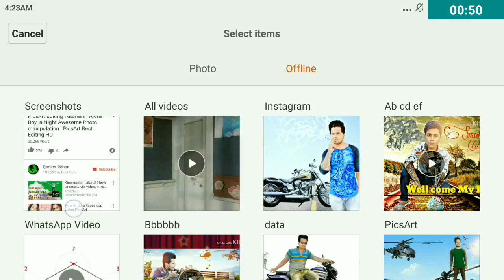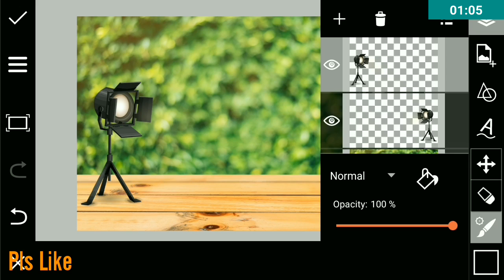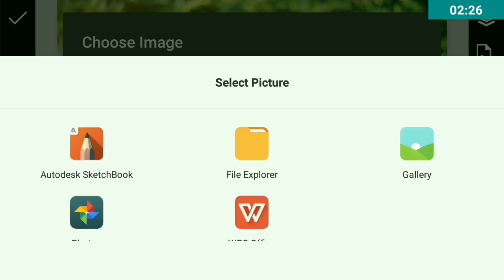Picsart Mini People Dslr Camera Photo Editing(Hindi/Urdu)Picsart Background Change Manipulation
# Hello Friends #
*My Name Shezad Ansari*

(Png को Download करने के लिए ये Link पे क्लिक करे)

     [ # My Other Editing Video In Hindi# ]

picsart,
picsart apk,
picsart online,
picsart poster,
picsart movie poster design,
picsart action movie poster,
picsart movie poster editing,
picsart action poster editing,
best action movie poster edit,
picsart editing,
picsart tutorial,
picsart editing video in Hindi,
Picsart poster tutorial,
Professional Camera Lens Background,
PicsArt editing video in Hindi & Urdu,
picsart animation,
picsart art,
picsart blur,
picsart clipart,
picsart collage,
picsart crack,
picsart cool editing,
picsart download,
picsart effects,
picsart hdr,
picsart hd,
picsart hindi,
picsart hairstyle,
picsart mobile,
picsart online,
picsart photo,
picsart png,
picsart studio,
picsart tricks,
picsart tips,
picsart use,
picsart under the sea,
white background,,
cb edit,
cb edit video 2017,
new cb edit,
cb editing tutorial,
cb editing,
Photoshop cc, cs6, cs5.5, cs5, cs4, cs3, pro
mytakesilo,
cara edit city manipulation,
Cara edit,
cara edit Photoshop,
cara edit picsart,
Photoshop,
Adobe Photoshop,
how to use Photoshop,
Photoshop editing,
Photoshop tutorial,